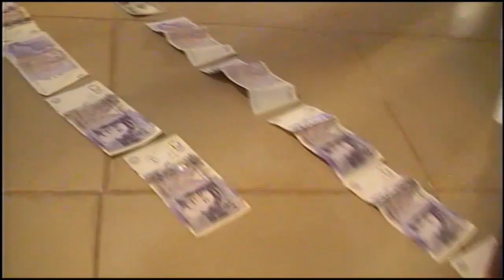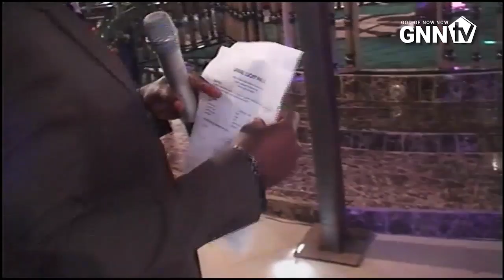Prophecies that will BLOW YOUR MIND 🤯 (Shocking Prophecy of September 2019)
Ritabbi opens the month with an amazing prophecy.
▶ For those who want to sow a seed willingly can do so through this Account:
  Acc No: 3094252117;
  Acc Name: Christ as of old Ministry of all Nations.
  Bank Name: First Bank Nig Ltd.